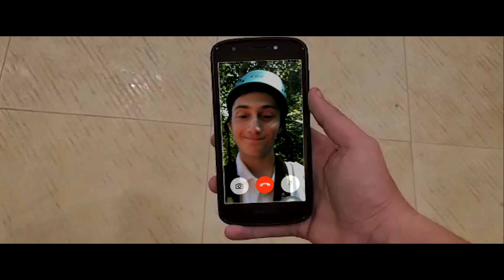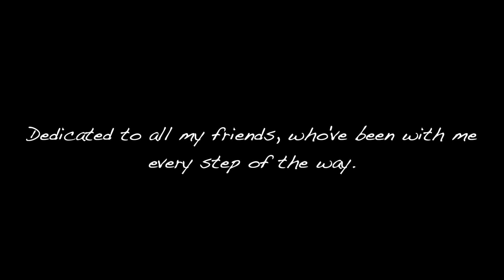DOVID PEARLMAN - Chaver Sheli (Official Music Video) חבר שלי - דוד פרלמן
Chaver Sheli (Official Music Video)
Single by Dovid Pearlman

Produced by
Doni Gross

“Just take my hand... together we'll get through... “
Who is a true friend? Someone who's there for you through good times AND challenging times. Friends who stand the test of time. This song is dedicated for every friend that ever encouraged you, gave you support, or helped pull you through a challenging task.
Share this fun filled song and video with YOUR FRIENDS! Let it bring back the memories you shared in camp, in school, at home, at work...
חבר שלי
From your friend,
Dovid
Chaver Sheli (Music Video)
Directed & Produced by Zvika Bornstein
Filmed by Shimmy Socol
Edited by Daniel Gross & Shimmy Socol
VFX & Colorist Daniel Gross
Concept by Zvika Bornstein
Special Thanks to Jeremy Joszef

"Chaver Sheli" (2019)
Produced by Doni Gross
Composed by: Dovid Pearlman
Hebrew Lyrics: Zvika Bornstein
English Lyrics by: Dovid Pearlman
Musical Production: Doni Gross
Mix and Mastered by DEG Studios
Vocals and Backup Vocals recorded at DEG Studios & Morasha Studios by Doni Gross and Kalev Kopol
Lyrics:
תקשיב חבר שלי
אני האח שלך
אנו ביחד
ביחד משפחה

אנחנו לב אחד
‏אף פעם לא לבד
אחד ועוד אחד
מחזיק ‏את היד

Together we’ll get through
Cuz I know that you’re there for me
And I am here for you

 ‏זה כלל‏ ‏גדול בתורה
‏ ‏ואהבת ‏לרעך כמוך

We may not be the same
We may have different tastes
Footballs more your thing
I’ll stick to singing
But through the ups and downs
Our friendship is renowned
We act as we know
‏בין אדם לחברו

And I’m always there for you

Oh ‏חבר שלי
All the times we share we’ll grow as a family
Oh ‏חבר שלי

‏חבר שלי